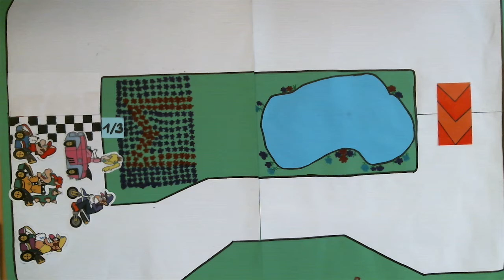Mario Kart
Schüler des Alexander-von-Humboldt-Gymnasiums haben in der Projektwoche geschichten entwickelt, die sich anschließend in den Makemedia Studios animiert haben.